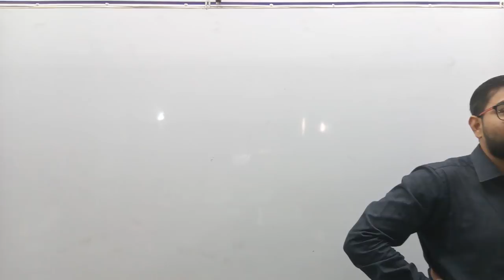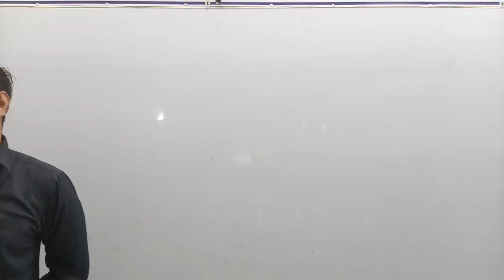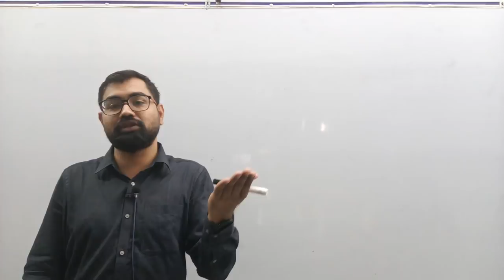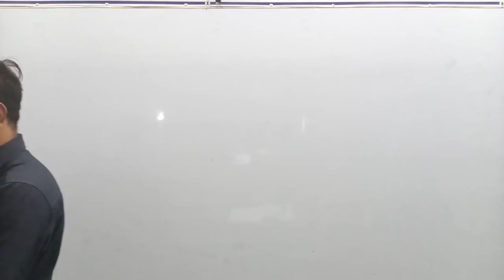Life Management-: क्या आप भी आसानी से सभी पर विश्वास करते हैं?